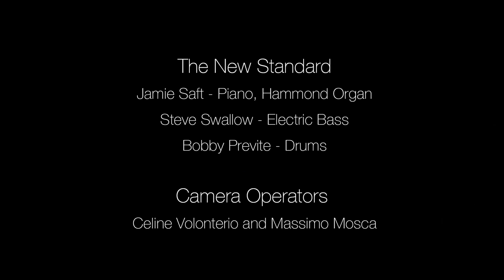J.Saft, Steve Swallow, Bobby Previte - Live in Genoa 2015: 8. Surrender the Chaise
Jamie Saft, Steve Swallow, Bobby Previte

Live at the Gezmataz Genoa Jazz Festival 2015